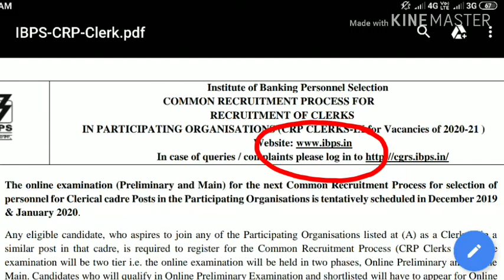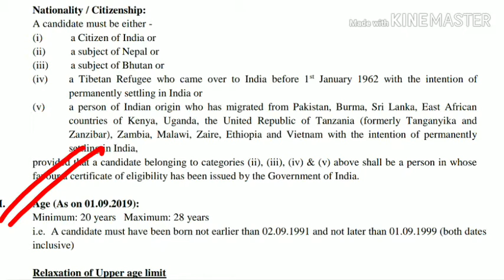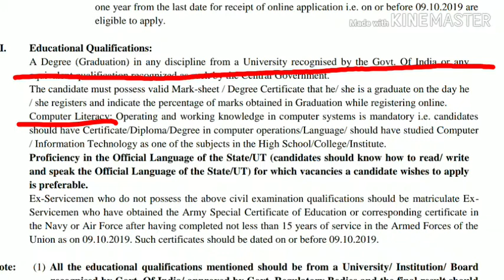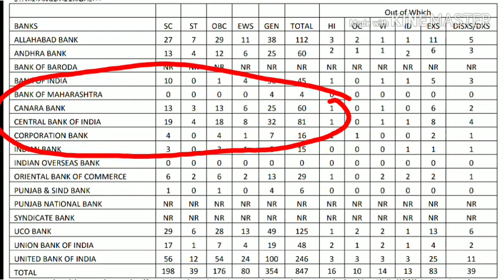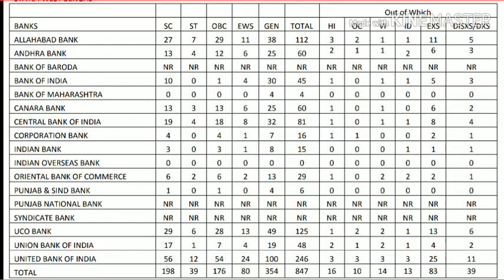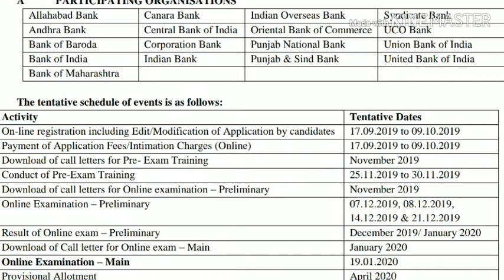IBPS CLERK er চাকরির বিজ্ঞপ্তি প্রকাশ || Full notification in description box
IBPS has announced for CLERK recruitment..know the important dates from this video.who will be able to do the form fill up? preliminary exam and main exam dates and also syllabus has provided by me in this video.
Watch till end to know all important facts.